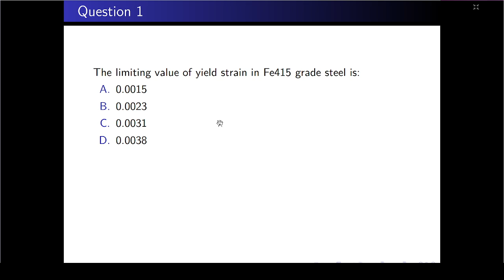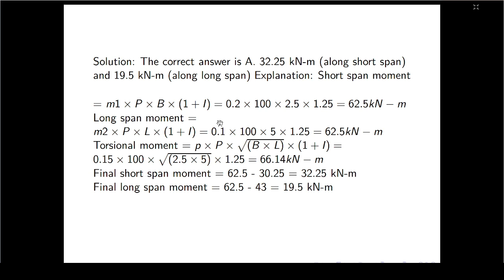NPTEL Bridge Engineering Assignment - Week - 2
Disclamer: Please refer any reference books before accepting these answers.

# NPTEL